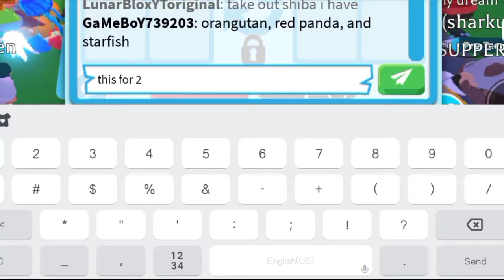😱🐣OMG! Is this a Good offer for my Christmas egg? Roblox - Adopt me (Sep 2022)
😱🐣OMG! Is this a good offer for my Christmas egg?

Username:- LunarBloxYToriginal

Editing:- KineMaster

Thumbnail:- PicsArt